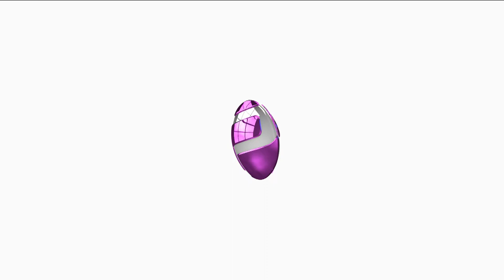Criminalise Vote Buying - Civil Society Organisations Urge (NEWS | NIGERIA)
Criminalize Vote Buying - Civil Society Organisations Urge.